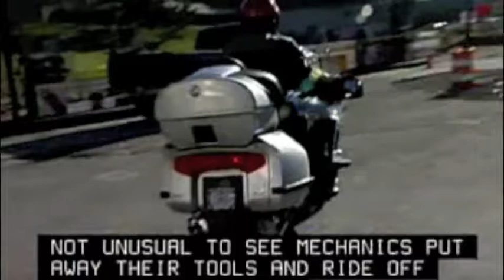Become a Motorcycle Mechanic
Motorcycle mechanics specialize in the repair and overhaul of motorcycles, motor scooters, mopeds, dirt bikes, and all-terrain vehicles. Besides repairing engines, they may work on transmissions, brakes, and ignition systems and make minor body repairs.

If you have ever enjoyed the thrill of a motorcycle ride, you probably realize that bikes carry a tremendous amount of power. Companies like Honda, Harley Davidson, Kawasaki, Yamaha, and Suzuki, manufacture very high-end bikes that pack a substantial punch for motorcycling enthusiasts. There will be a steady supply of people who need maintenance and repair on their motorcycles. However, most owners will only go to individuals with proper certification—especially since motors are so complicated and expensive. You can become one of these certified individuals by signing up today for motorcycle technician training. You will learn basic engine theory, dealership management, high performance maintenance, and pricing adjustments.